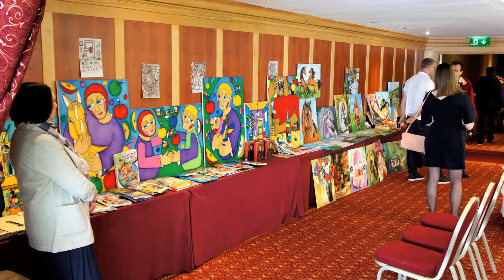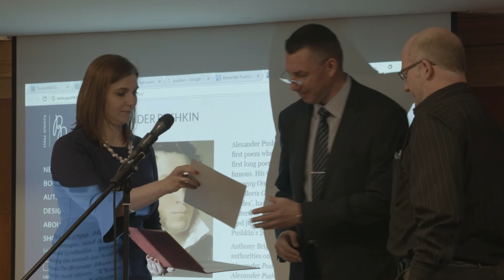Третий Пушкинский фестиваль в Ирландии, июль 2017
В Ирландии в июле 2017 г. прошел третий Пушкинский фестиваль русской культуры в Ирландии. В фестивале принимали участие заслуженная артистка России Наталья Бондарчук, актер Игорь Днестрянский, поэт и переводчик Джулиан Генри Лоуэнфельд, потомок А.С. Пушкина герцогиня Александра Гамильтон, ирландский дипломат Филип Макдона и многие другие.